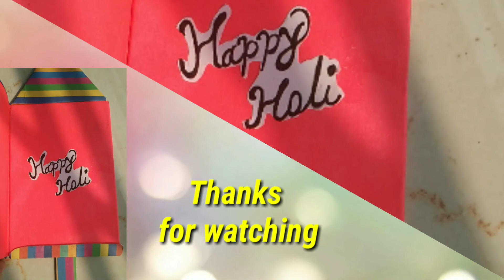Holi special gift|Handmade gift ideas from waste|Best handmade greetings card idea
Holi Greeting Card Making/DIY/Easy Greeting Card For Holi Event/Paper craft art/Festivals 2021/greetingcard​ /holi2021​
/paperflower​ /papercraft​ /holicelebraion​

Need metrials
💝Cardboard
💝A4 paper
💝pattern paper
💝Glue
💝Scissor
💝Scale
💝pencil
Hello friends.
Happy Holi Greeting card/Holi craft idea/Handmade Holi Card/Holi card making ideasIn This Video you can learn How to make Holi Greeting Card I have some amazing ideas for you!! If you make this , you need.

Ritwika Art and Craftwork
School Craft
School Project
Paper Watergun Making
Happy Holi Pichakari Card
Handmade Card For Holi
Greeting Card making
Easy Holi Card
Holi Card
Pop-up Holi Card
Holi Pop-up Card
Diy Popu Card
3DPopup Card For Holi
Diy Pop-up Card For Holi
Happy Holi 2020 Greeting Card
Holi Whtsapp Status 2020
Happy Holi festival
Happy Holi Status 2020
Happy Holi Message
Happy Holi New Status
Happy Holi Whtsapp Status
Happy Holi Video
Happy Holi In Advance 2020
Colourful Card For Holi
Colourful Pichakari Card
How To Make colourful Card
How To Make Handmade Holi Card
How To Make Hanade Greeting Card
Holi Card Making Ideas
Happy Holi Songs

🎵. Music Credit .🎵

        Music Name - Socialite Mugshot

         Artist-Verified Picasso

💝Artist:
Ritwika Adhikari

Thankyou
Hope you enjoyed my tutorial.